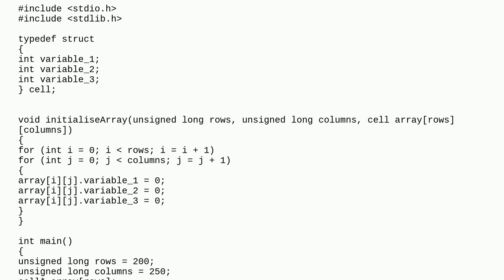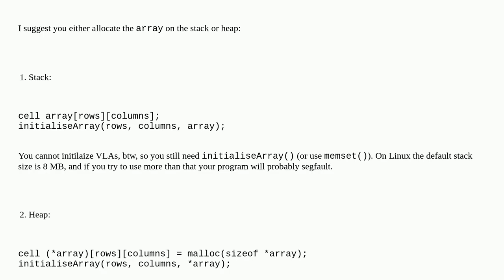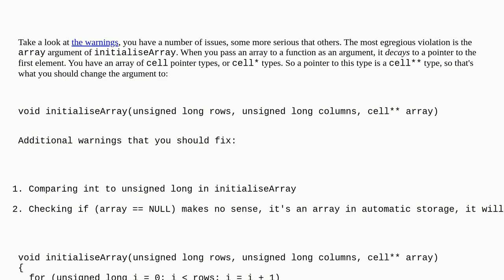Allocating a 2D array of structures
A special thanks goes out to the community

  struct c multidimensional-array